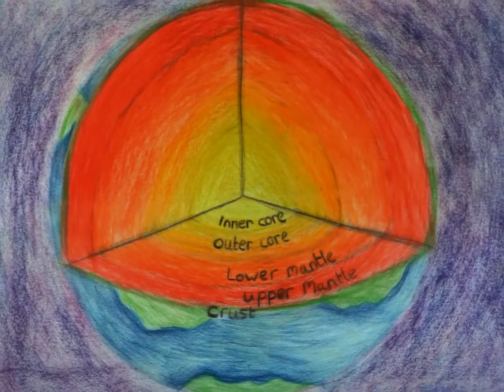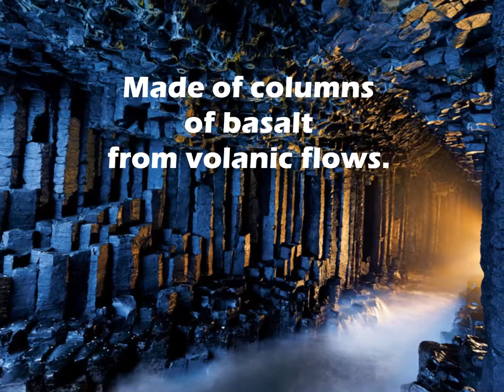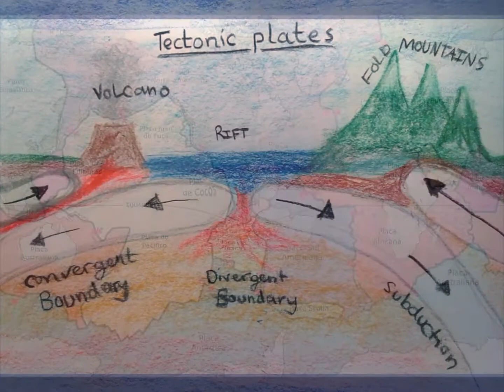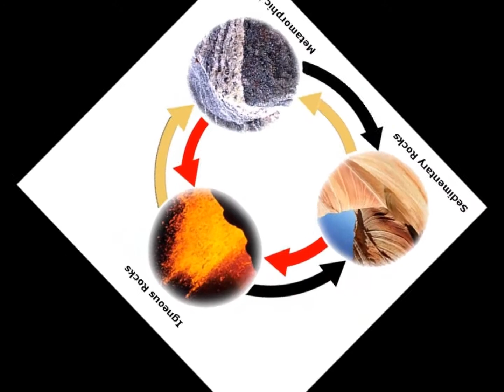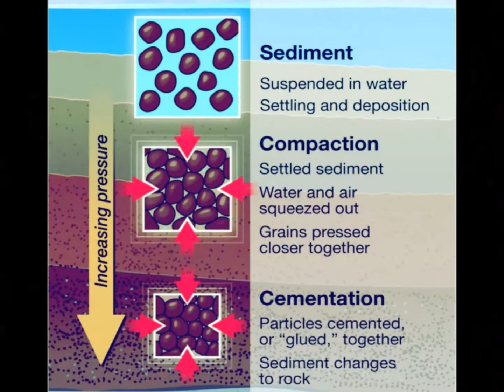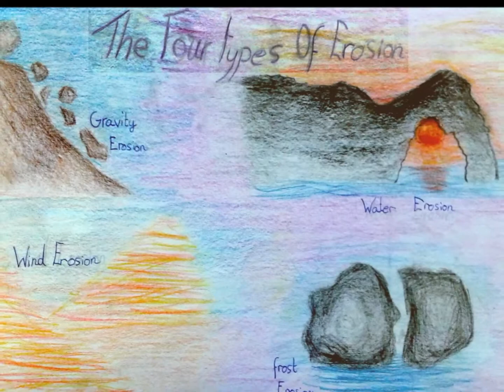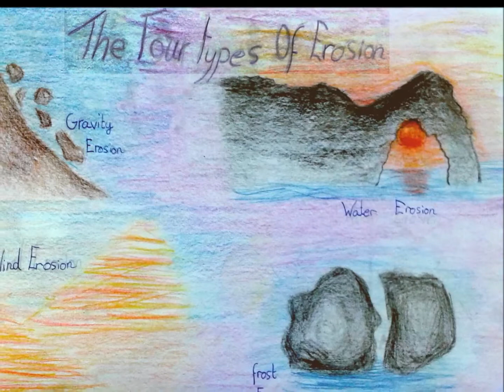Geology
A video covering the content of my Main Lesson block on Geology for Class 6 at Steiner Academy Hereford. Music is Fingal's Cave as it seemed appropriate!